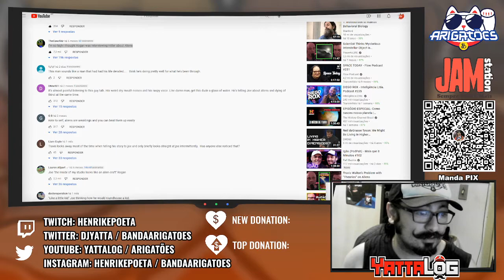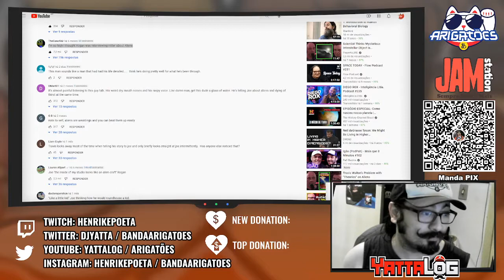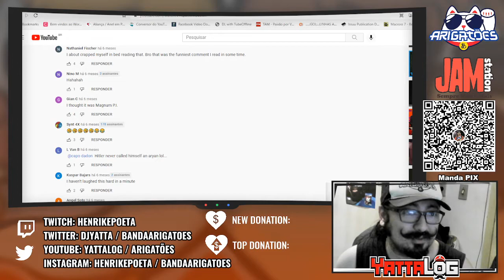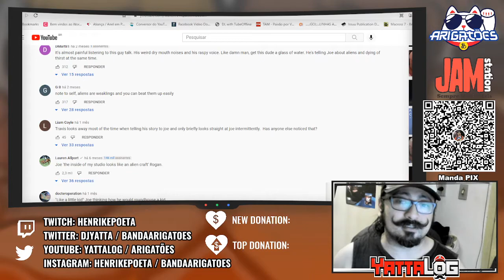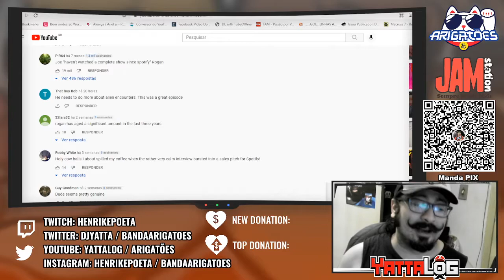Travis Walton e o Fogo no Céu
Hoje, comento um pouco sobre a participação de Travis Walton no podcast Joe Reagan Experience, e os comentários bizarros no vídeo de corte dele.

Se você ainda acha que "Otaku" é algo feio e ruim, devia ler este artigo que explica EXATAMENTE o que é, como surgiu, e os motivos de ainda ter gente tendo preconceitos somente no Brasil e não tanto no Japão

Se quiserem comprar livros, gibis, CDs, LPs e DVDs com 10% de de desconto no site do Sebo Pacobello usem o código: "yattalog10"

▼Seja um Apoiador, a partir de 5 reais por mês no Apoia-se▼
▼Você também pode ajudar doando qualquer quantia pelo StreamLabs▼
▶ Quer comprar produtos especiais do canal?

►► Quer enviar algo pra mim? Então anota aí:
YattaLog
Caixa Postal 42313
Agência AC Ipiranga
São Paulo - SP, Brasil
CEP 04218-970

Apresentador: Yatta
Filmagem: Yatta
Ediçao: Yatta; Yago Hudson

►Gosta de colecionáveis? a Dragon Toys tem o que você precisa!

Desapego Games - Um belo site de vendas e trocas de games

Curte RPG? Essa loja tem coisa boa